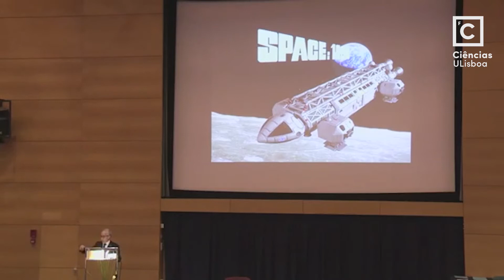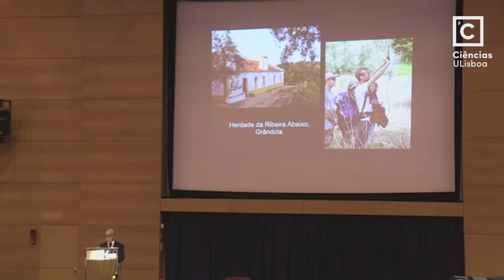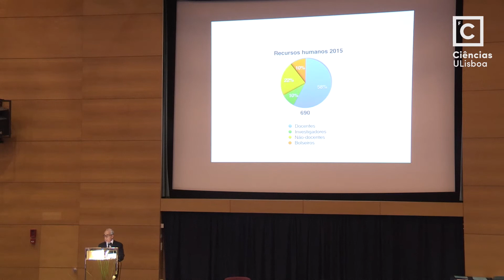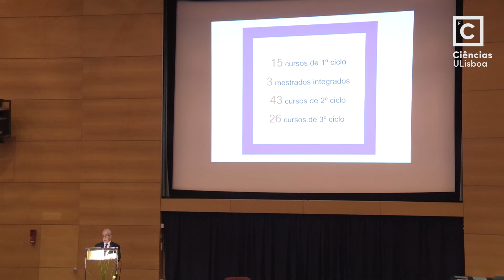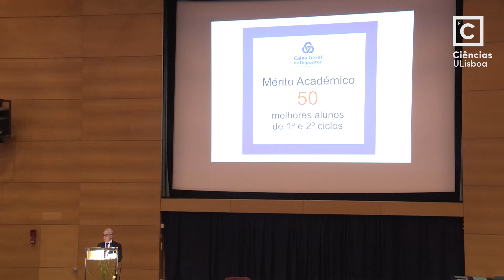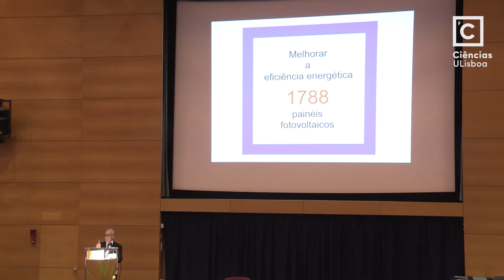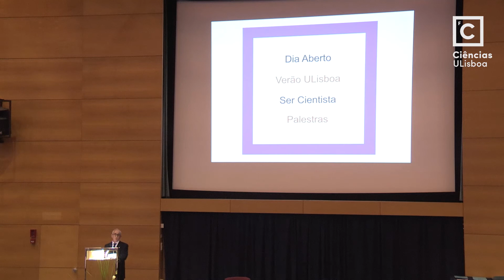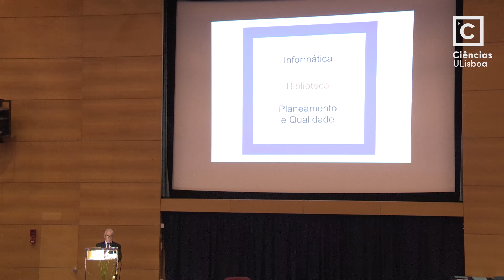Discurso do Diretor José Artur Martinho Simões - Dia de Ciências 2016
O Dia de Ciências 2016 ocorreu a 19 de abril. José Artur Martinho Simões, diretor de Ciências, deu as boas-vindas à comunidade presente.